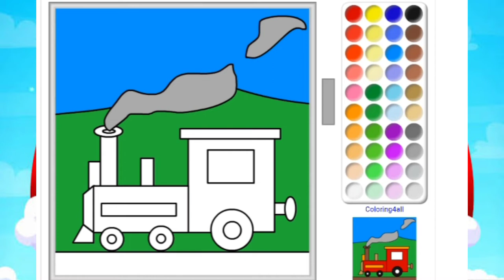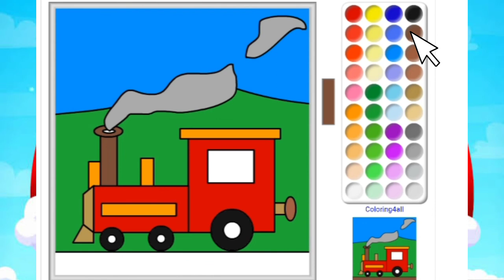Time To Color The Train Pictures🚂🚃🥰